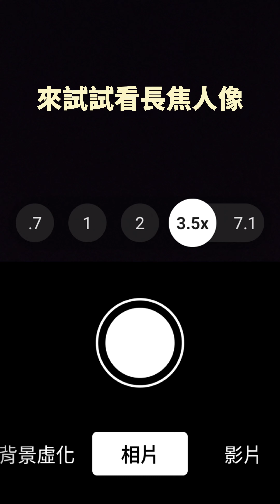Xperia 1 VI 人像美照拍起來 晴天人像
人像攝影三要素✅人像焦段✅淺景深✅漂亮Model，攝影師 @sak.photo1 使用 Xperia 1 VI 湊齊這三大要素，拍出賞心悅目的甜美陽光人像照。